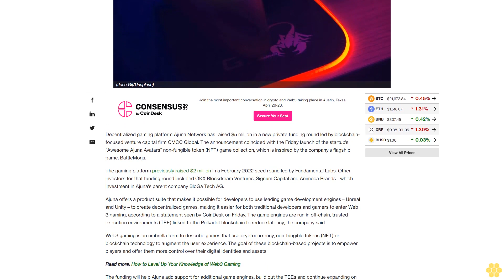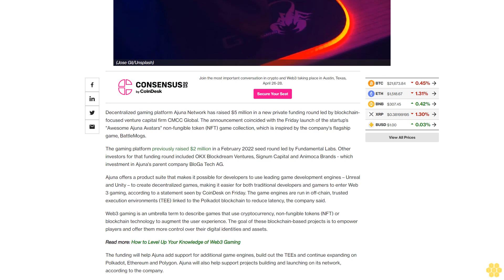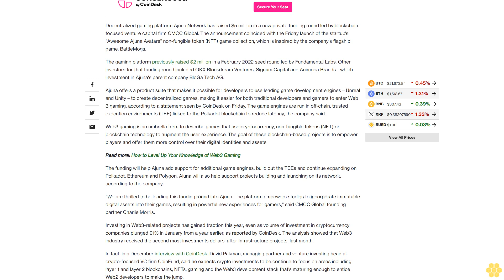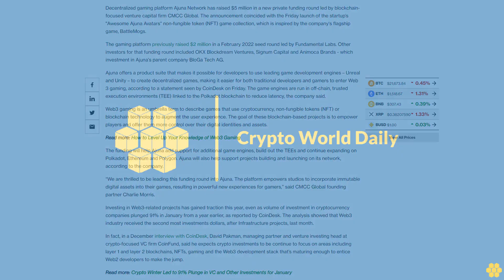Web3 Gaming Platform Ajuna Raises $5M in New Private Financing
The startup will use the new capital and its previous $2 million raised in seed round, to fund its expansion.

Decentralized gaming platform Ajuna Network has raised $5 million in a new private funding round led by blockchain-focused venture capital firm CMCC Global. The announcement coincided with the Friday launch of the startup’s "Awesome Ajuna Avatars" non-fungible token (NFT) game collection, which is inspired by the company's flagship game, BattleMogs.

The gaming platform previously raised $2 million in a February 2022 seed round led by Fundamental Labs. Other investors for that funding round included OKX Blockdream Ventures, Signum Capital and Animoca Brands - which investment in Ajuna's parent company BloGa Tech AG.

Ajuna offers a product suite that makes it possible for developers to use leading game development engines – Unreal and Unity – to create decentralized games, making it easier for both traditional developers and gamers to enter Web 3 gaming, according to a statement seen by CoinDesk on Friday. The game engines are run in off-chain, trusted execution environments (TEE) linked to the Polkadot blockchain to reduce latency, the company said.

Web3 gaming is an umbrella term to describe games that use cryptocurrency, non-fungible tokens (NFT) or blockchain technology to augment the user experience. The goal of these blockchain-based projects is to empower players and offer them more control over their digital identities and assets.

The funding will help Ajuna add support for additional game engines, build out the TEEs and continue expanding on Polkadot, Ethereum and Polygon. Ajuna will also help support projects building and launching on its network, according to the company.

“We are thrilled to be leading this funding round into Ajuna. The platform empowers studios to incorporate immutable digital assets into their games, resulting in powerful new experiences for gamers,” said CMCC Global founding partner Charlie Morris.

Investing in Web3-related projects has gained traction this year, even as volume of investment in cryptocurrency companies plunged 91% in January from a year earlier, as reported by CoinDesk. The analysis showed that Web3 industry received the second most investments dollars, after Infrastructure projects, last month.

In fact, in a December interview with CoinDesk, David Pakman, managing partner and venture investing head at crypto-focused VC firm CoinFund, said he expects crypto investments to be continue to focus on areas including layer 1 and layer 2 blockchains, NFTs, gaming and the Web3 development stack that’s maturing enough to entice Web2 developers to make the jump.